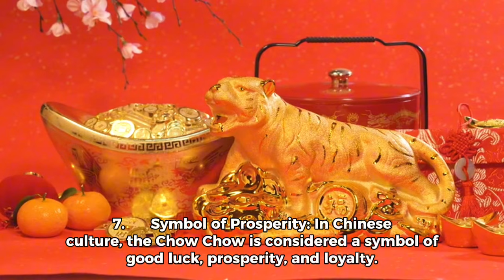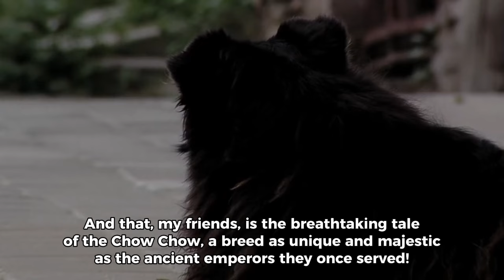The Chow Chow 🐶 | Top 10 beautiful facts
Experience the sheer beauty of nature with our short film on the Chow Chow Dog breed. Discover the top 10 outstanding and breathtaking facts in this quick 3-minute story!